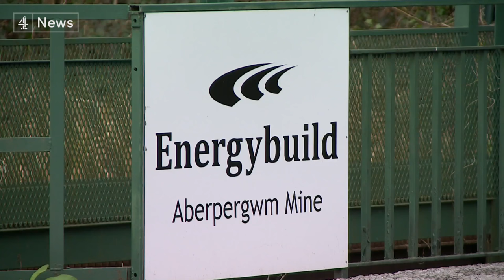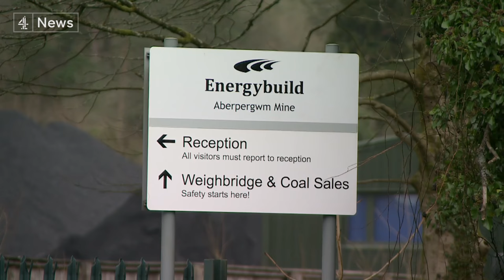Are COP26 promises on coal being broken?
But just a few months on, a Welsh coal mine has been given permission to expand and Channel 4 News has been told by the company that most of the coal will be used for traditional purposes.